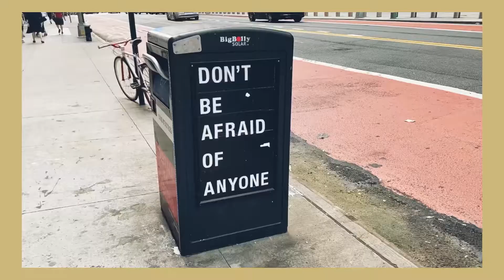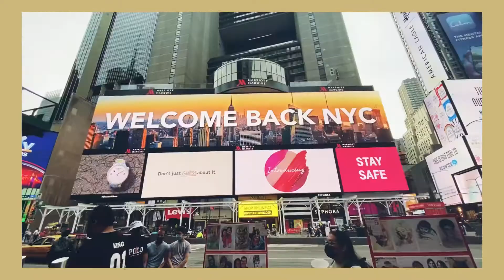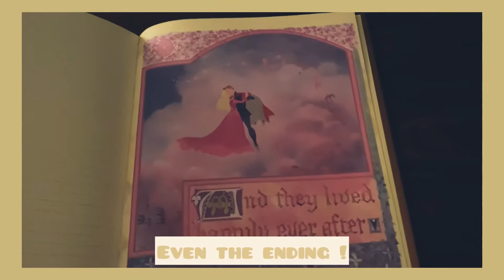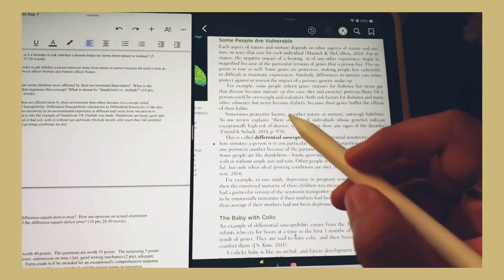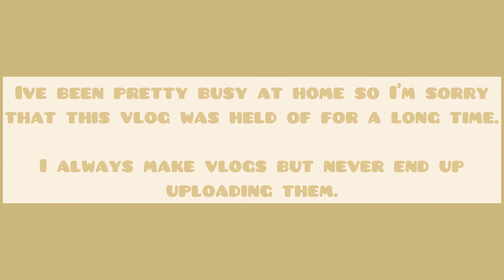Vlog# 13: A day back in the city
My sister and I have been wanting to go back into the city after this whole quarantine. We missed it so much and really took advantage of our day. I hope you enjoy 😁